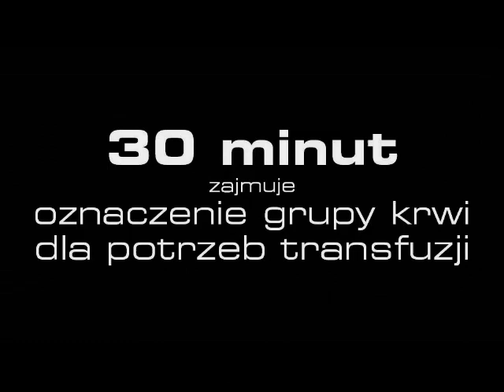Karta Identyfikacyjna Grupy Krwi_promo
Film w którym załoga rajdowa Michała Brożka promuje w czasie rajdów ideę Karty Identyfikacyjnej Grupy Krwi. Karta Grupy Krwi powinna znaleźć się w kieszeni każdego kierowcy, nie tylko rajdowych. Więcej na